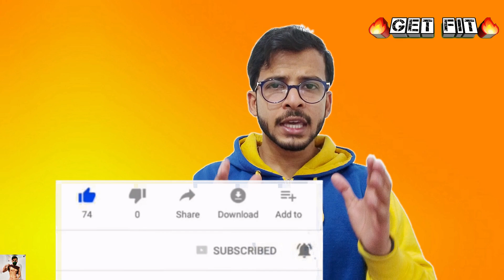SAHIL KHAN VS SHERU AANGARISH | LATEST UPDATE | ANNIKA D SOUZA | NPC BIKINI ATHLETE | CONTROVERSY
Hello to all the handsome men and beautiful ladies out there.
WELCOME to my Fitness motivation YouTube Channel ….
Get FIT  !!!
Your one stop destination for all kinds of Health & Fitness related queries.

ABOUT THIS VIDEO :
Guys the latest video is out !! In this video I have explained in short the various allegations NPC Bikini Athlete Annika D’Souza & Sahil Khan bashed against Sheru Aangrish. The WAR is ON and things are getting hotter. Watch the video till the end.
I always try to make my videos UNIQUE, INTERESTING, INFORMATIVE, yet SIMPLE & EASY to understand. So if you are interested in fitness, don’t forget to watch the video till the end.
I will be dropping interesting, unique and useful content videos related to fitness regularly.

ALSO.

2. LOCKDOWN WORKOUT | FULL BODY | HOME WORKOUT | 30 MINS |  EASY STEPS | LOSE FAT | WEIGHT LOSS | HINDI

sahil khan  , annika dsouza, annika , npc bikini athlete ,  bikini athlete
sheru aangrish , annika dsouza, sheru vs sahil
manish gandhi , sheru vs sahil khan, sheru vs sahil khan fight
sahil controversy , annika dsouza, bikini athlete , sahil khan vs sheru , sahil vs sheru classic
ifbb , annika dsouza, annika , full controversy , raftaar
sahil khan  , atul goswami , my reply to sheru , sach la samna
Get Fit is a Fitness motivational channel. This channel provides life stories of athletes, news from fitness world, nutrition knowledge, muscle knowledge, diet plans, workout plans, motivational stories and everything related to health and fitness.
Run by Arijit Das.
I am an Electrical Engineer by profession, at the same time very passionate about health & fitness. Being from a simple and humble family background, I discovered my path towards health & fitness at a point when I needed it the most. It immensely helped me to get rid of all the unnecessary stress, anxiety and depression caused due to various struggles, tough times in my life. The fitness journey transformed my life physically, mentally and spiritually, hence bringing back all the positive energy in my life again !
I just wish to share my experience, knowledge and journey of health & fitness in very simple words to motivate and encourage each & every single one of you who is going through a tough time in life yet wishes to make a positive change, TRANSFORMATION and willing to FIGHT for it !!
So if you wanna be a part of this amazing world of Health & Fitness, don't forget to ..